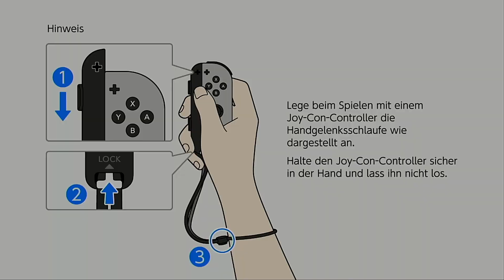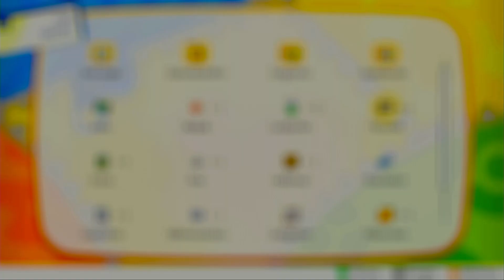Let's Play Pokémon: Let's Go Pikachu: Mewtu und Zaptos Spezial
Wir schauen bei Mewtu in der Azuria Höhle vorbei und schnappen und Zaptos im Kraftwerk.